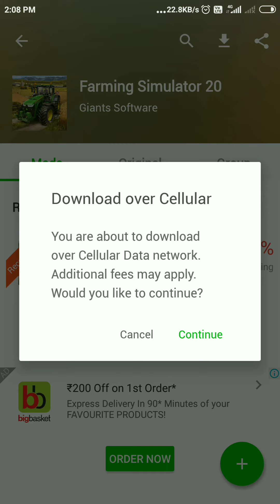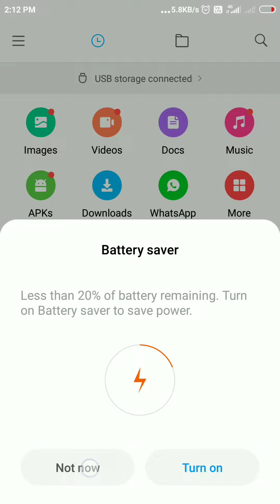Farming simulator 20 unlimited money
Game link - Found a wonderful mod for Farming Simulator 20 on @HappyMod - 100% working mods